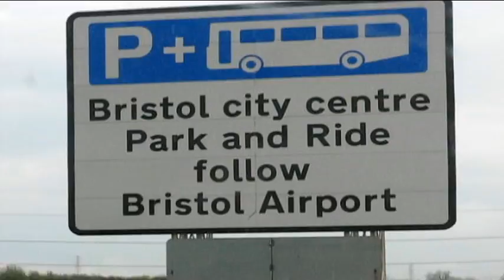Skambomambo Live at Mr Wolfs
Skambomambo Made to Specification UK Tour 2012
Skambomambo Live in Bristol
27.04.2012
Music Anidroc Gigalo vs Accident Mix